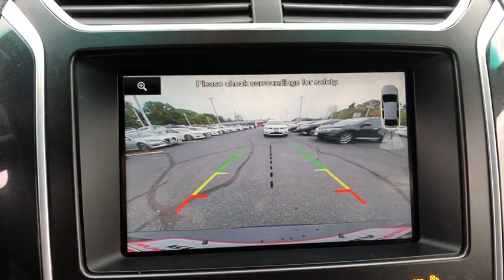2016 Ford Explorer Milford, Franklin, Bellingham, Mendon, Hopkinton, MA P2717A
Magnetic Metallic Used 2016 Ford Explorer available in Milford, Massachusetts at Milford Nissan. Servicing the Franklin, Bellingham, Mendon, Hopkinton, MA area.

Milford Nissan
320 E Main S

Local Trade, AWD, 12 Speakers, 20 Machined Aluminum w/Painted Pockets Wheels, 3rd row seats: split-bench, AM/FM radio: SiriusXM, Exterior Parking Camera Rear, Front dual zone A/C, Front fog lights, Heated front seats, Knee airbag, Power driver seat, Power passenger seat, Radio: Sony Audio System w/Single-CD/MP3-Capable, SYNC w/MyFord Touch, Twin Panel Moonroof. 2016 Explorer Ford Sport Shadow Black EcoBoost 3.5L V6 GTDi DOHC 24V Twin Turbocharged 6-Speed Automatic with Select-Shift 16/22 City/Highway MPGbrbrAll Premium Stock Preowned Vehicles undergo a 100 + Point Inspection by a Certified Nissan Technician and are delivered fully serviced always including a fresh oil change! Guaranteed two keys with purchase. Complimentary copy of vehicle CarFax History Report! Extended Warranties are always available and we can finance everyone!brbrAll preowned vehicles equipped with factory Sirius XM will receive 3 months full service free. Milford Nissan is a family owned and pet friendly dealership located minutes from both exits 19 and 20 off Interstate 495. Our honest pricing is always lower than market competition! We are a one stop full service shop with over 60 employees in a 35,000 square feet facility. We have the most experienced Nissan technicians in the business and can handle all of your vehicles needs including a full service collision center. Don't forget to click the complimentary CarFax Report link on all of our listings! 100 pre-owned vehicles in stock! 70 Factory Certified Nissans in Stock! **We make every effort to represent our vehicles as honestly as possible, however we may make an error in our listing. Certified Vehicles are priced including a small rebate for financing with Nissan's Captive finance company. Cash deals and outside financing will not be able to claim this Nissan captive financing rebate!brbrAwards:br * 2016 KBB.com 5-Year Cost to Own Awards * 2016 KBB.com Best Buy Awards Finalist * 2016 KBB.com Brand Image Awards Reviews:br * High-tech features are plentiful and easy to use; cargo space is generous, even behind the third row; turbocharged V6 engine delivers plentiful power; quiet and comfortable on the highway. Source: Edmunds